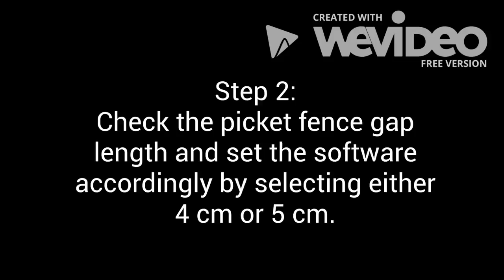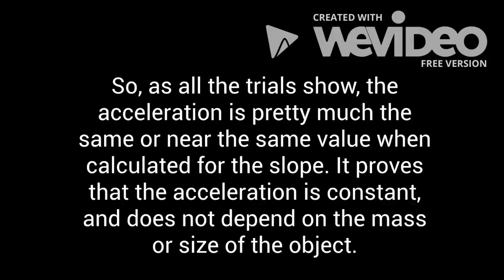STEMSOS PBL Level 1 - Picket Fence Experiment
STEM SOS is a rigorous, interdisciplinary, standards-focused, and engaging STEM teaching approach that is teacher-facilitated, student-centered and directed through sets of project- and inquiry-based (P&IBL) projects. This PBL approach is to maintain the focus on standards-based teaching while enriching and extending the learning of students through PBL projects. The goal is to promote not only collaborative skills and student ownership of learning but also to promote student success in state and national standards.